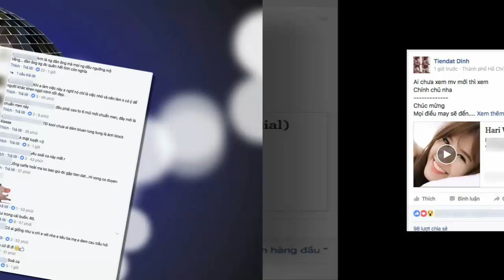Tiến Đạt lần đầu lên tiếng sau khi Hari Won nhận lời cầu hôn - Tin tức của sao